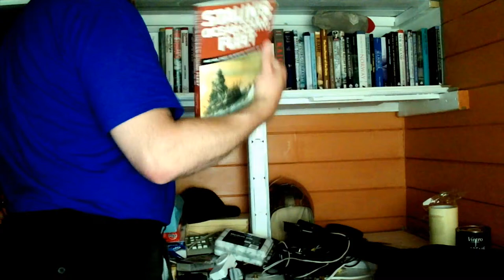Questions & Answers on Naval History till the Bru Runs Out 3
00:00 Questions & Answers on Naval History till the Bru Runs Out 3
18:00 Part 2
36:00 Part 3
54:00 Part 4
01:12:00 Part 5
01:30:00 Part 6
01:48:00 Part 7
02:06:00 Part 8
02:24:00 Part 9
02:42:00 Part 10
03:00:00 End